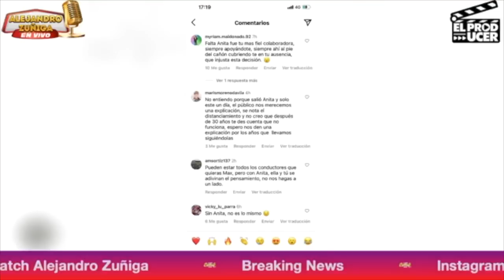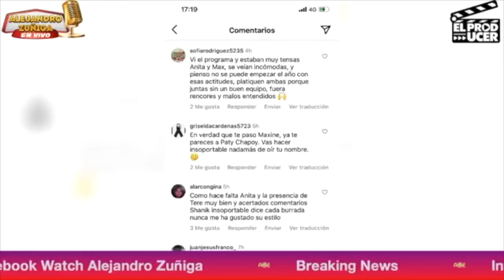LA TRISTE HISTORIA de Ana María Alvarado con MAXIN WOODSIDE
Hoy hablamos de Maxine Woodside y Ana Maria Alvarado